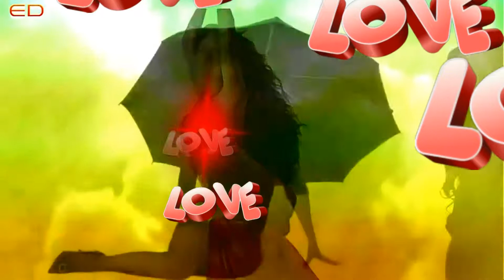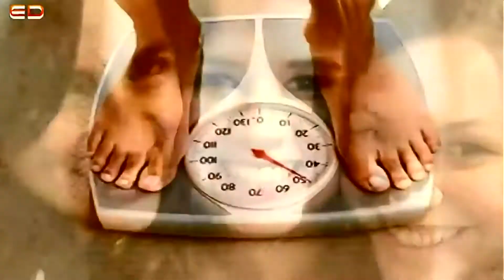Mulheres (NOVA VERSÃO) - Milton Guedes - TRILHA SONORA GUERRA DOS SEXOS